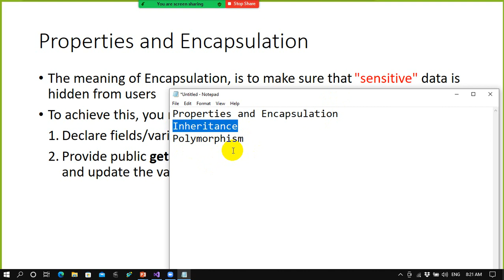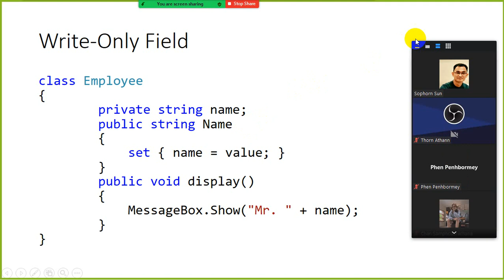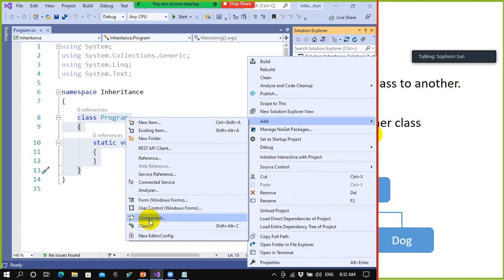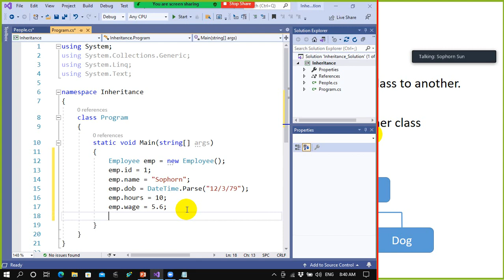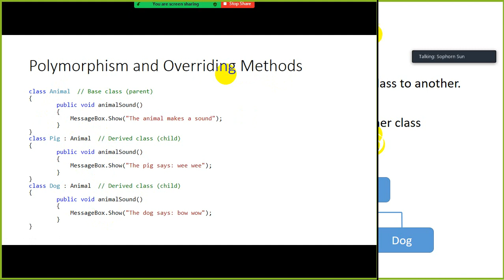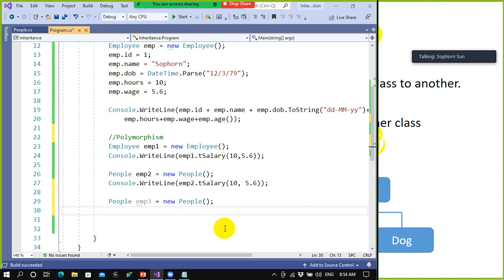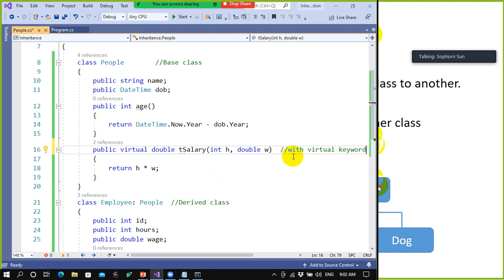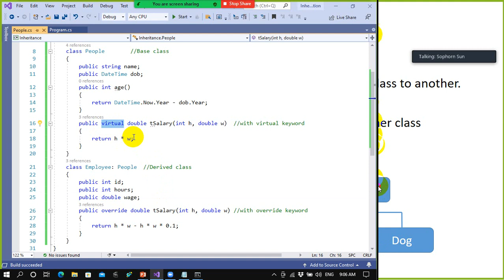Chapter 7 - OOP Part 14: Inheritance and Polymorphism